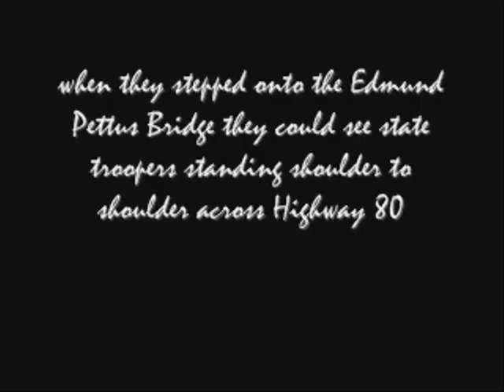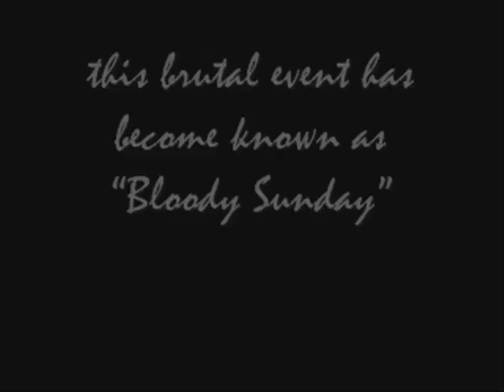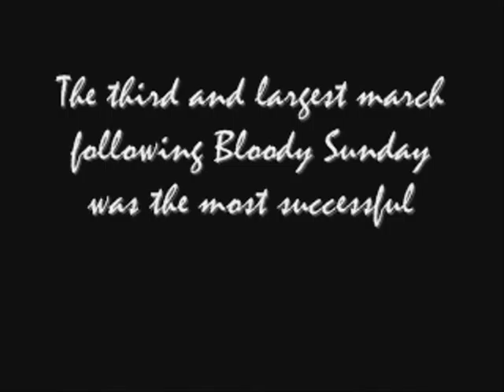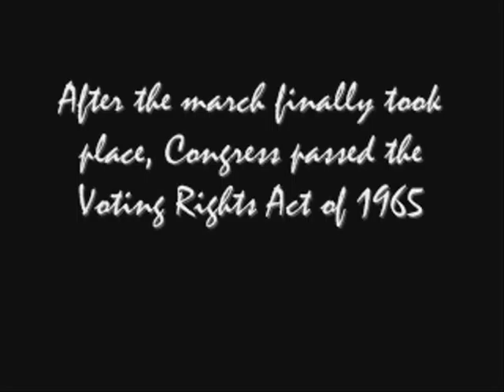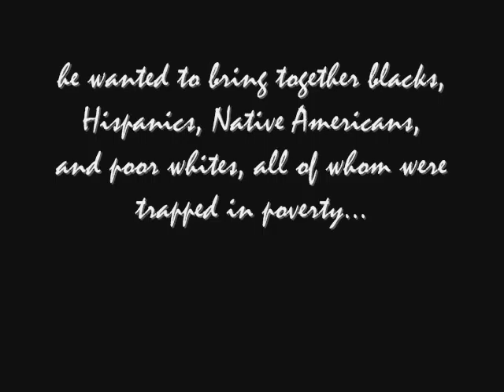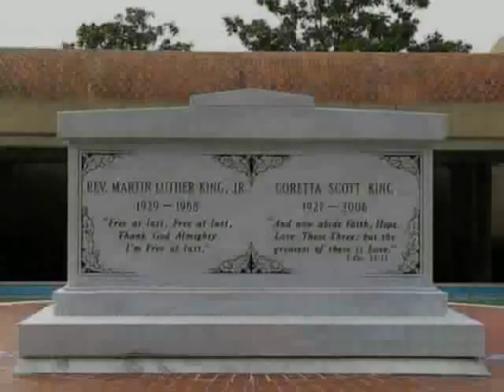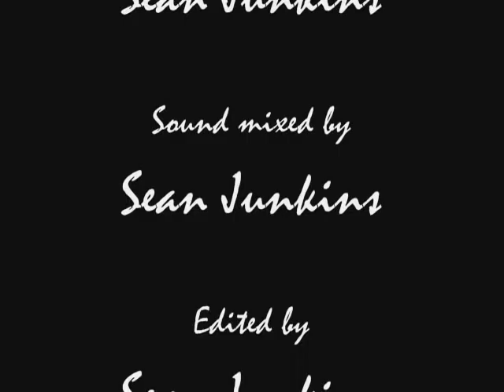The Unsung (Part 2) - A Civil Rights Documentary